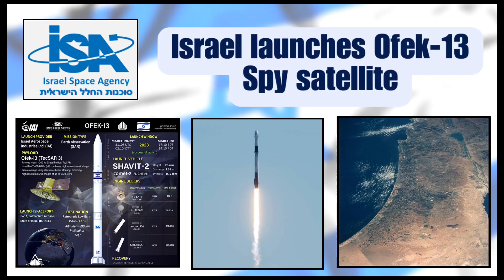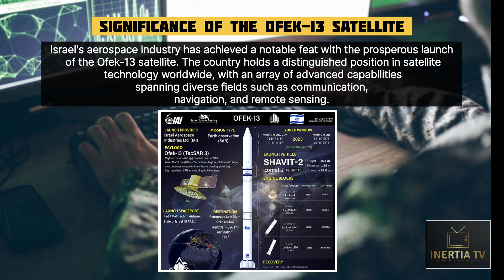Israel launches Ofek-13 Spy Satellite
We also adhere to the principle of fair use in our reporting. The use of copyrighted material is done in good faith and with proper attribution, and is intended to enhance public understanding of important issues.

News
Current affairs
Entertaining
Gossip
Debate
Knowlege
Education
Modi
Rahul
Gandhi
Rahul Gandhi
Russia
Mews
Aahj tk
Vice